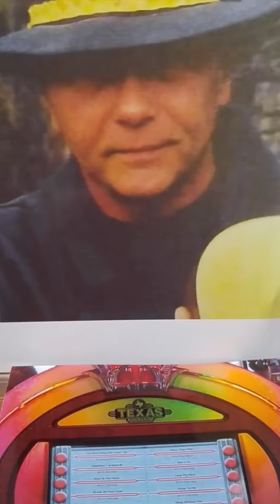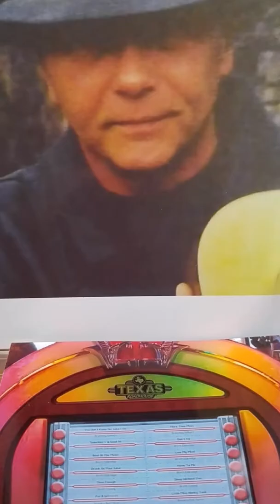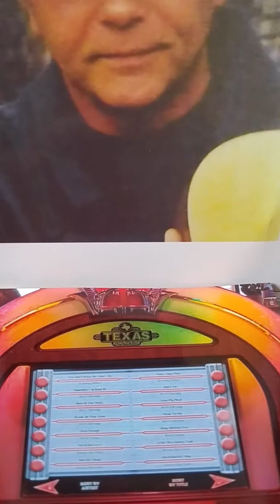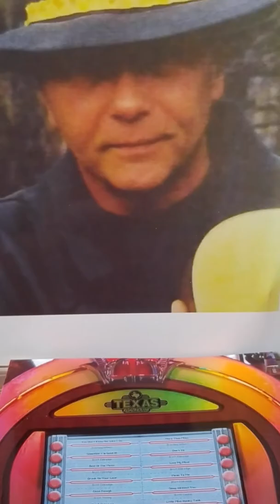I believe in..you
Good tunes...fun